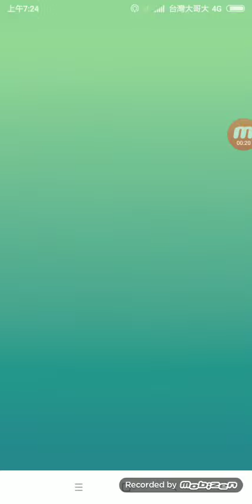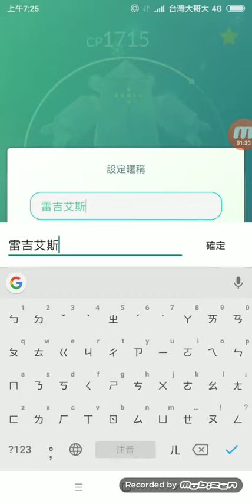20180623南聖公園開胡